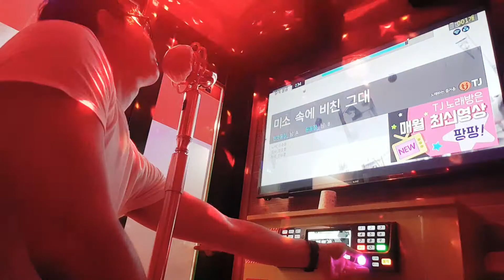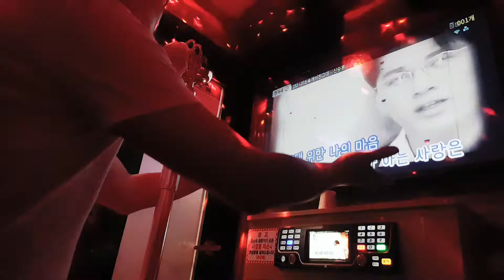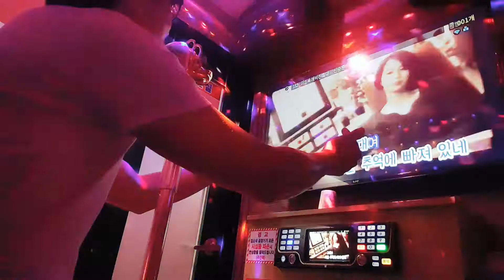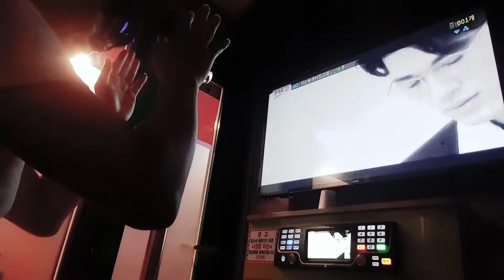미소속에비친그대(너는장미보다🎼📝🎵💙)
신승훈 앨범(K노래🎤💙그보다더따사로와🥰)